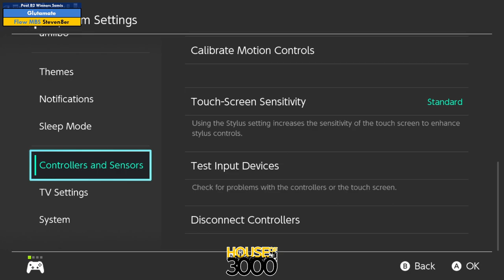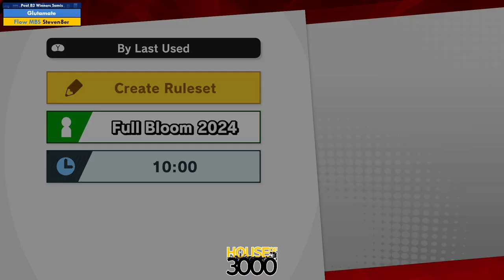Xeno336 Pool B2 Winners Semis Glutamate vs Steven8er